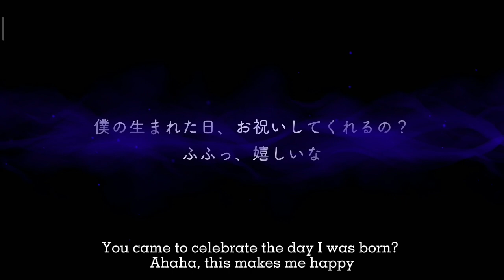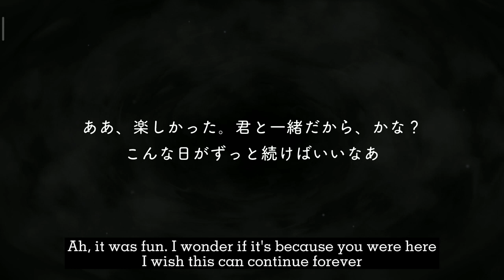Epel Felmier - SSR Union Birthday - Voice Lines - Disney Twisted Wonderland - English SUB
[ May 6th ♉  ]
Happy birthday Epel! 🎉🎉🎉

❇️Sorry in advance for all the translation mistakes. English is not my first language & I don't understand Japanese, all translation done with Google Translate & some forced helper
❇️Feel free to point out any mistakes
❇️ My translation are only to fill in the gap while waiting for better translation done by other translator
❇️ I will only translate the card that I got
I prefer voice lines, for stories I'll consider it if I got the time

* I don't want to be too active on social media so any DM may be responded late.
* No pressure to follow. Feel free to unfollow anytime.